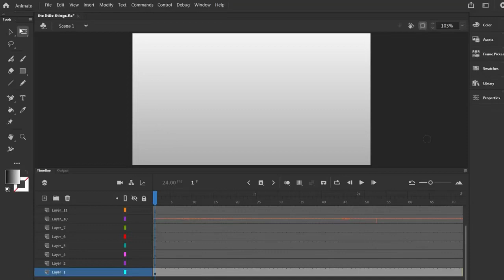The Selfish Cursor (48 Hour OSC Film Festival Short)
Loocoonami